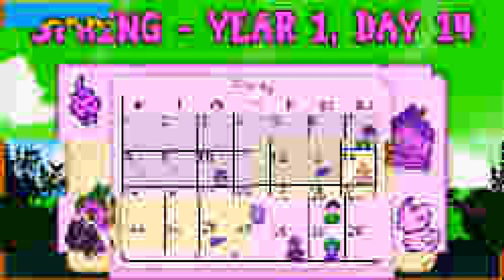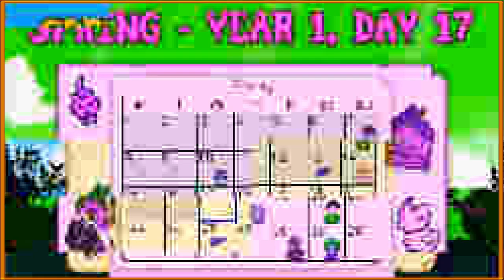I wonder what's for dinner (Stardew Valley) [5]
A.N.T. Farm go to the lithium mines and I almost made the video into a YTP.

BUGS:
• Julia
• Al
• Saz

EDITING & THUMBNAIL & ALLAT:
• Saz